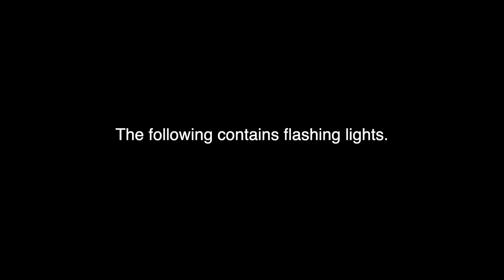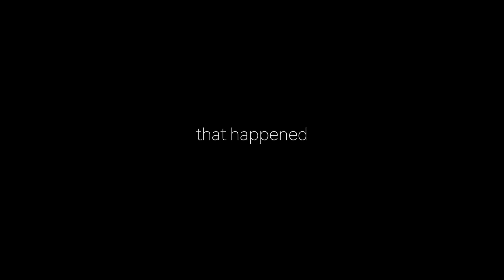Out With the Old | Story 3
What a wild week! Thank you guys for being here with me :)

I deactivated my Twitter temporarily (so i thought) and my account got deleted and i have to start over so pllz come back lol 👉🏻